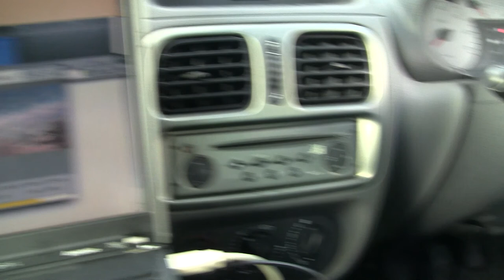1200 baud 10km test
Receiving the signal from the hadie flight computer, 10km away. This test was to see if it was possible to fly a balloon transmitting at the much faster speed of 1200 baud. It normally uses 300 baud.

A 10-element yagi was required to decode the signal, and oddly had to be orientated horizontally (the transmitting antenna was vertical). I suspect the payload signal was being blocked, and I was infact receiving a reflection.